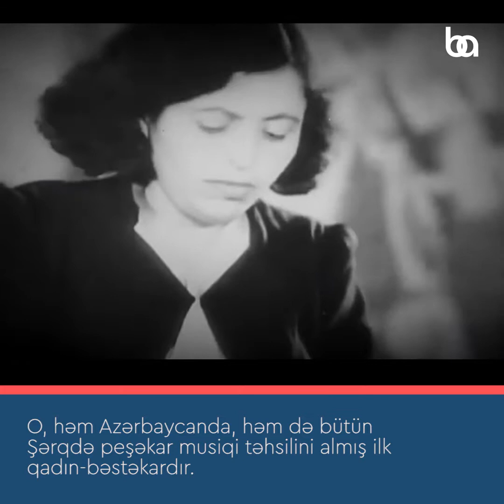Azərbaycanın ilk qadın bəstəkarı, Əməkdar incəsənət xadimi - Ağabacı Rzayeva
Ağabacı İsmayıl qızı Rzayeva 15 dekabr 1912-ci ildə Bakıda ziyalı ailəsində anadan olmuşdur.